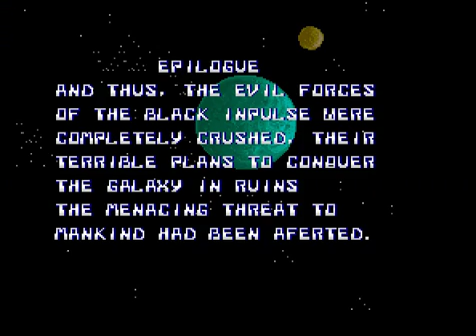Thunder Cross - サンダークロス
Konami - 1988